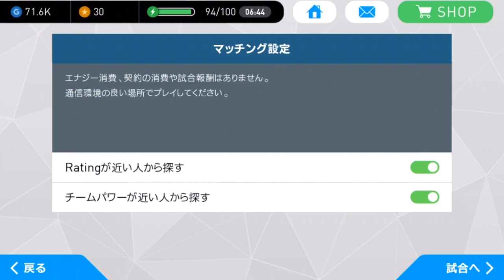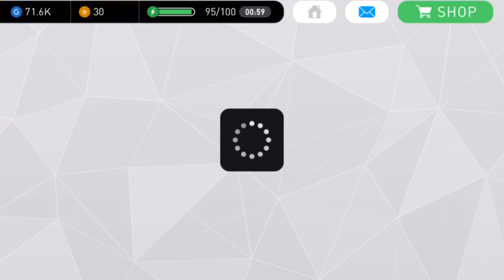#92【ウイイレアプリ】遂にこの男が登場！！本田圭佑オンラインマッチデビュー戦！！【スマホ版ウイイレ】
●前回の動画↓
#91【ウイイレアプリ】黒玉確定演出来たぁぁ！！ボーナス選手ゲットできるか！？【スマホ版ウイイレ】

●攻略系の動画はこちら
#21【コーナーキック攻略】ウイイレアプリ！必殺！！ロックオンコーナーキック！これで友達と差をつけろ！！【スマホ版ウイイレ】

#23【フリーキック攻略動画！！】ウイイレアプリ！高確率で入るFKのポイント！！これで友達と差をつけろ！！【スマホ版ウイイレ】

#46【必殺!!攻略動画】Rate1000勢がやるウイイレアプリ！必殺！！ワンツーフライスルーパスでトモダチと差をつけろ！！【スマホ版ウイイレ】

★初めての人はこちらの動画がおススメ↓
#6【初心者向け動画】「ウイイレアプリ！初めにやるべきこと、基礎的な事を説明します」【スマホ版ウイイレ】